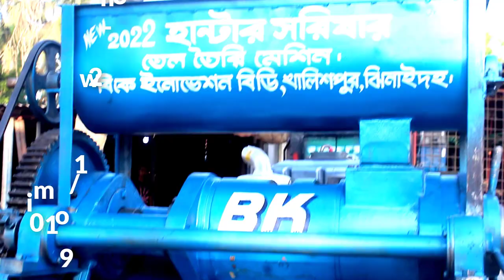গাড়িসহ হান্টার অয়েল মেশিন,Mustard Oil Machine,সরিষার তেল তৈরির মেশিন 📲Call►01912356109/01711309849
►খালিশপুর বাজার,মহেশপুর,ঝিনাইদহ

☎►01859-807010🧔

◥◣◥◣◥◣ Keyword ◥◣◥◣◥◣

নেট জাল তৈরি করার মেশিন,তারের নেট জাল তৈরির মেশিন,জি আই তারের নেট জাল তৈরির মেশিন,নেট জালের ভালো মেশিন,নেট জাল তৈরির ভালো মেশিন চেনার উপায়,ওয়্যার নেট মেকিং মেশিন,জি আই তারের নেট বানানোর মেশিন,জাল বানানো মেশিন,তারের নেট তৌরীর মেনুয়াল মেশিন,নেট তৈরি করার সেমি অটোমেটিক মেশিন পাওয়া যায়,জি আই তারের মেশিন ও জাল,নেট মেশিন,তারের বেড়া তৈরির মেশিন,নেট বানানো মেশিন,নেট জালের মেশিন,নেট তৈরির অটো মেশিন,মাথা মোড়ানো মেশিন,তারের বেড়া তৈরির মেশিন,নেটের জাল বানানো মেশিন,

◥◣◥◣◥◣ Keyword ◥◣◥◣◥◣